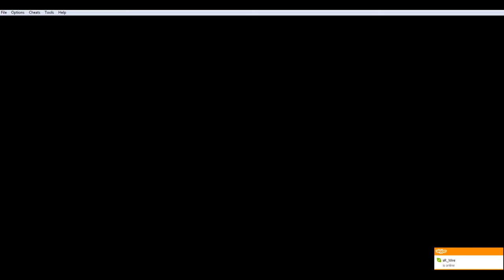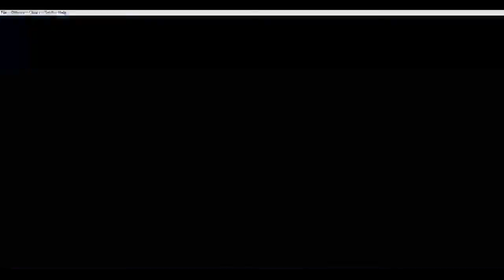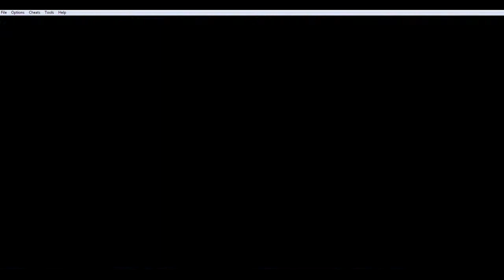lets play pokemon 3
leave 4 likes for this ep
 Shoutout to MrTyranitar